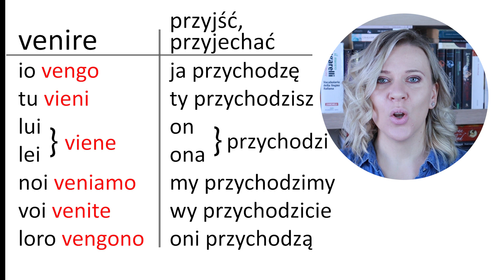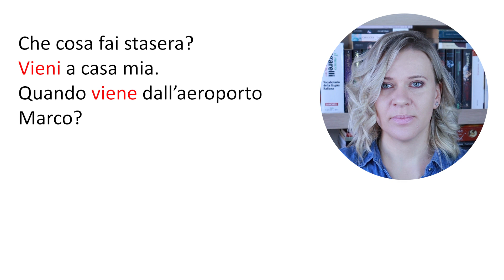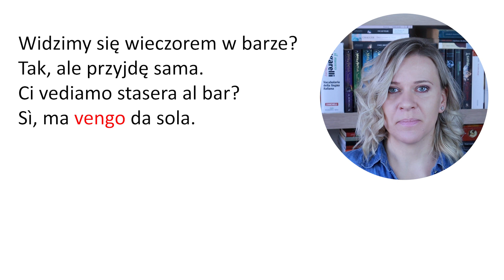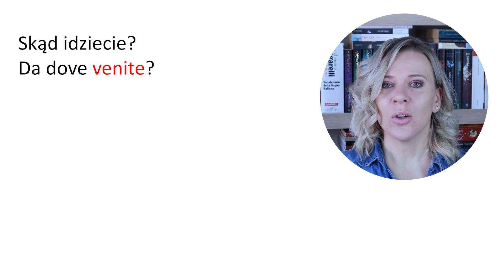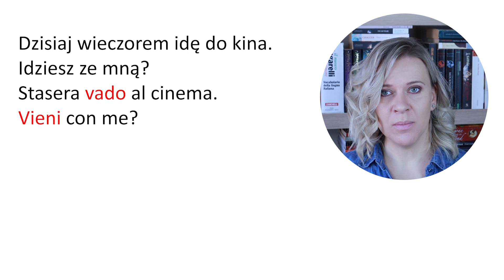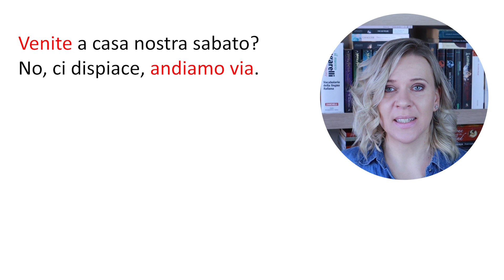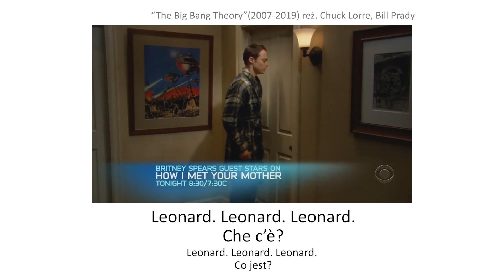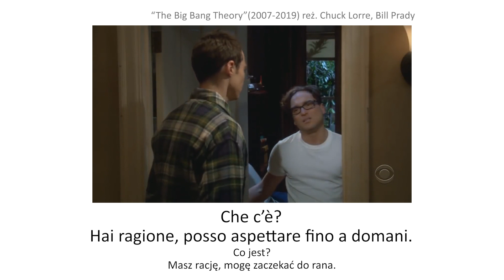ANDARE czy VENIRE? Włoski dla początkujących #68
Ciao, ragazzi! Witajcie po przerwie. Dzisiaj opowiem Wam o różnicy między andare a venire.